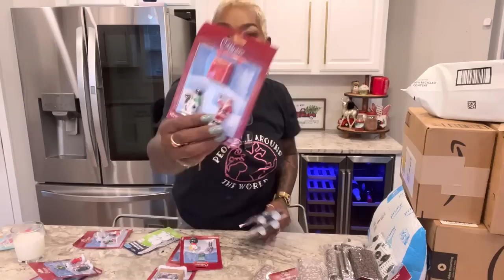Cozy Decorate With Me || Opening Y’all’s Amazon Packages For The Village || Dollar Tree Haul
for our Christmas town village listen family theres no obligation to purchase anything only if you want to of course and we will come up with our own rules in our town. people who buy a business can have a say where it goes and your names and state will be added to your item if you want. you can specify on the gift tag what you want me to say. thanks beautiful family

PINTEREST: SHARON SHE SO FABULOUS
TIKTOC : @SHARON_46_